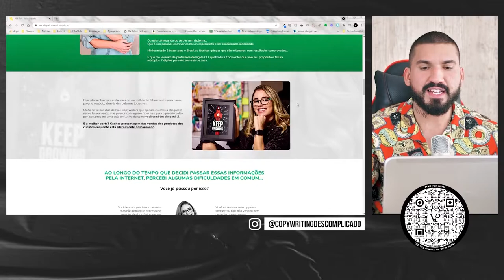Invista em uma boa Identidade Visual (além do Copywriting)